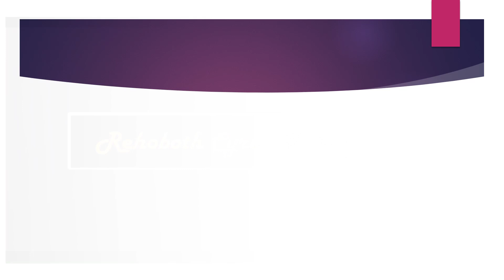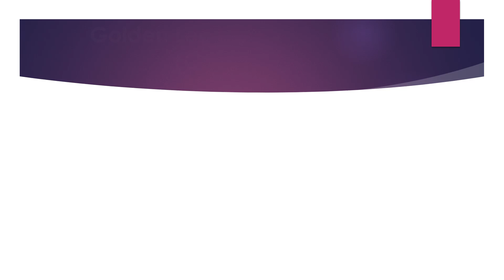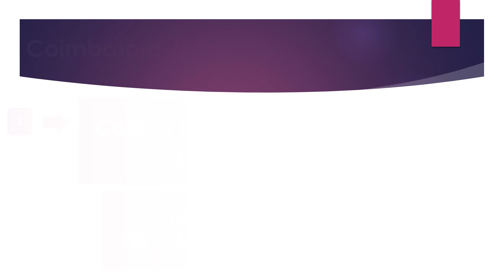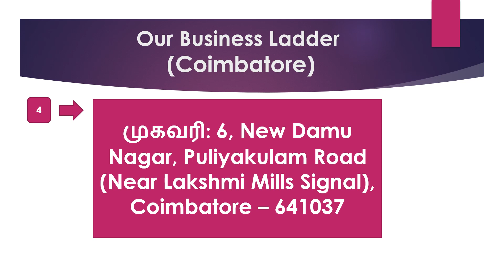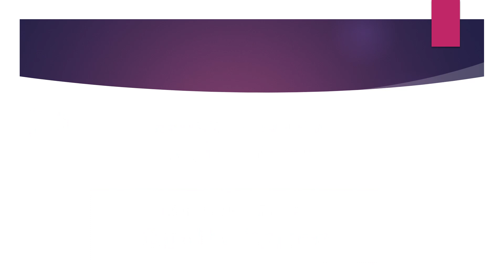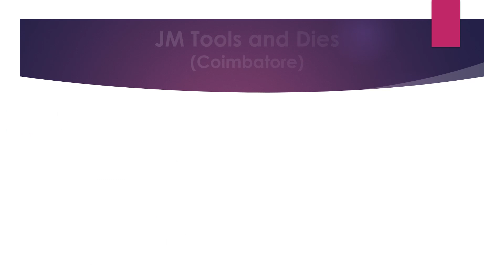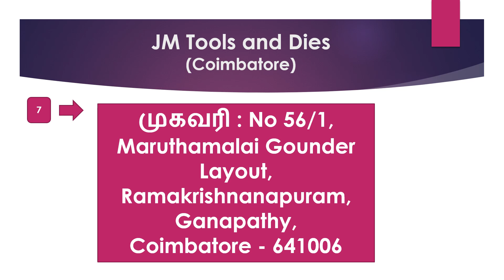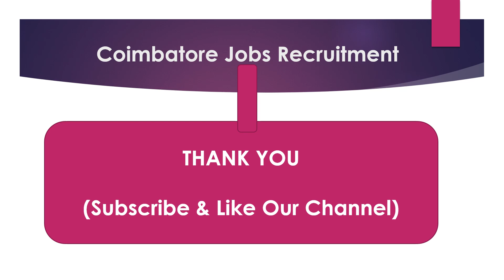Coimbatore Private Company Job Recruitment 2021 -Part 90 | Jobs In Coimbatore